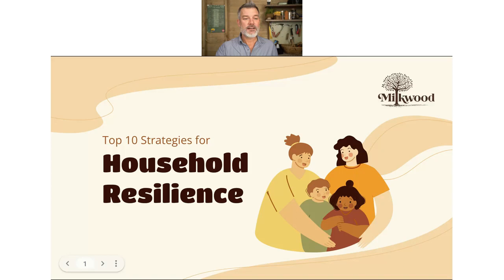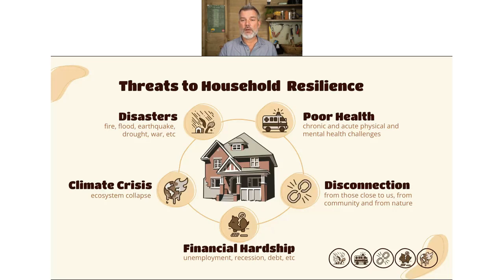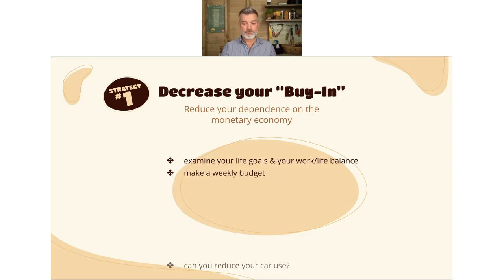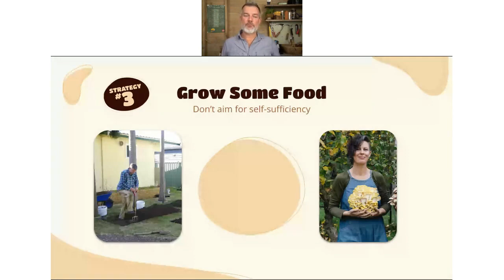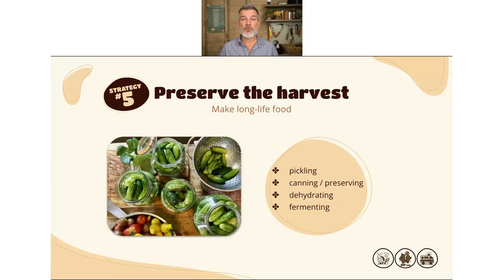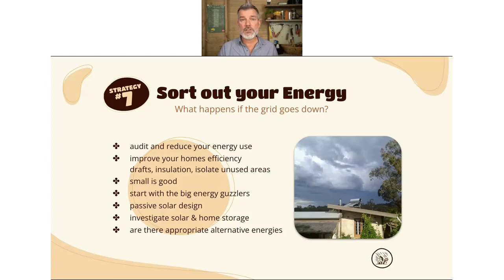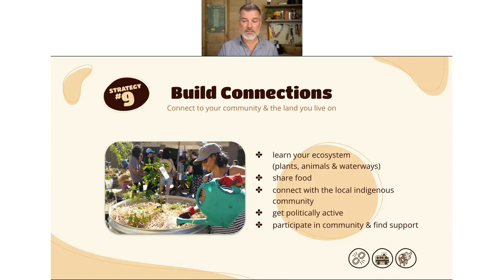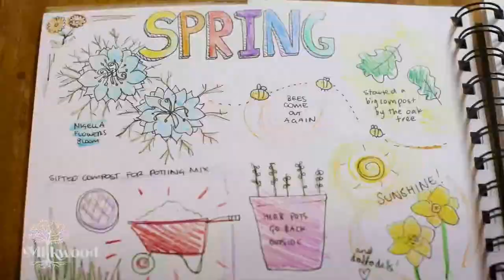Milkwood's Top 10 Strategies for Household Resilience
Here's our recent mini-workshop on our Top 10 Strategies for Household Resilience. Check out the resources here:

So - you're keen to kickstart your household towards resilience, and start making it a Real Thing - but where do you start? What will actually make a difference? And how can you keep your spirits up, and lower your stress levels, and save money, too - while making it all actually happen, at your place?

Teaching skills, action and design for Household Resilience is literally our jam. It’s what we do at Milkwood - and have done for 15+ years now. So we’ve gathered our top 10 strategies for Household Resilience together for this online workshop, and we want to share them with YOU.

You might also like to seek us out in these places...